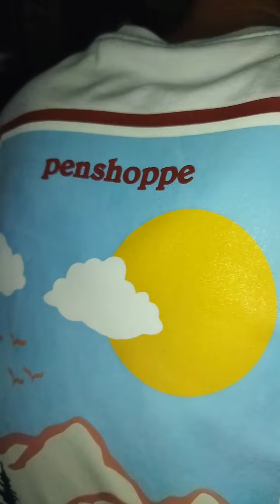HORROR TRAIN RIDE SA LUNA LA UNION